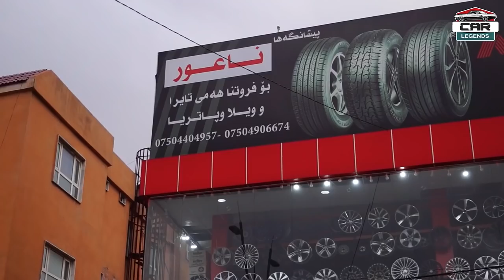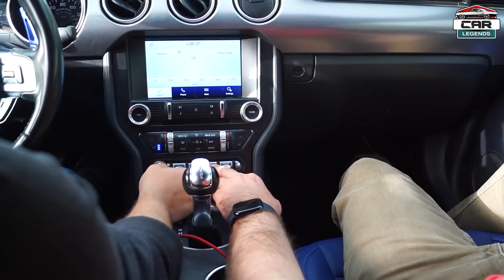Dilshad 0 Sher 😂 رياكشنا دلشادى د گه ل سرعى و درفتي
dlshad o sher
dilshad chamani
dlshad chamani
dlshad chamane
Forza 2022 , Kurd gaming , Gaming 2022 , sher Geming
slav jma3at hivi d kam b dle hngo bit o haka xalatiyak habit bborn o d gal sopasiye

Snapchat: Add me on Snapchat! Username: sherwan.s

hey everyone and welcome again to this channel , as you probably may know this channel is all about reviewing cars , test drives,etc...

soo i hope you get valid information of off my videos and i hope you enjoy them as much as i enjoy to make content for you al